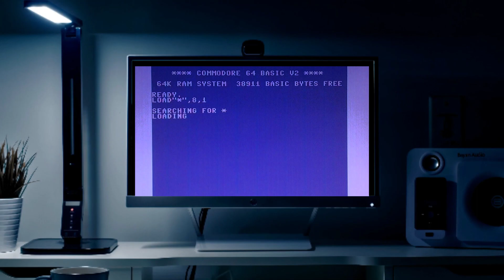Let's Go Back Episode 2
What game are we looking back on today. Come and checkout the random one and see how it goes. Will it hold up with todays standards of playability then find out in
WHATS THE VERDICT.